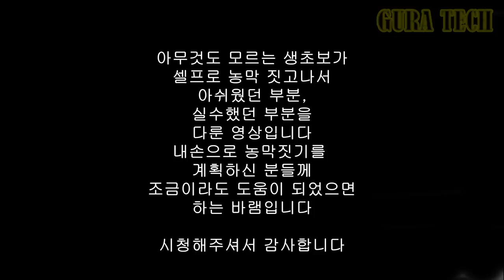쌩초보가 만든 6평 셀프 농막 3년 사용후기 - 주말농장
아무것도 모르는 생초보가
셀프로 농막 짓고나서
아쉬웠던 부분,
실수했던 부분을
다룬 영상입니다
내손으로 농막짓기를
계획하신 분들께
조금이라도 도움이 되었으면
하는 바램입니다